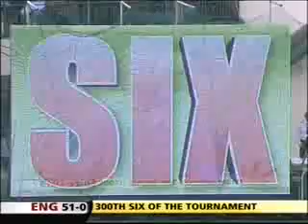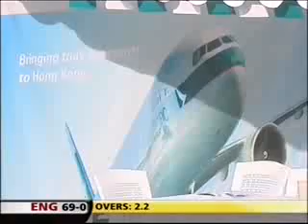Sixers all around the park - 666666 !!!!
Enjoy the rain of sixers all around the park !